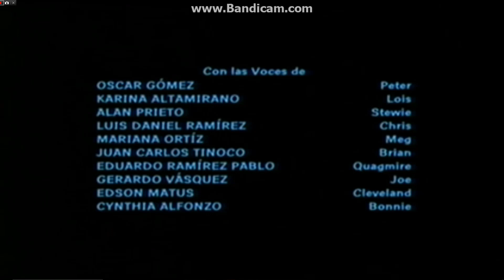20th Television (2016)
Taken my9 of Family guy

Adult swim Expect 2008 20th Television logo 1995 fanfare